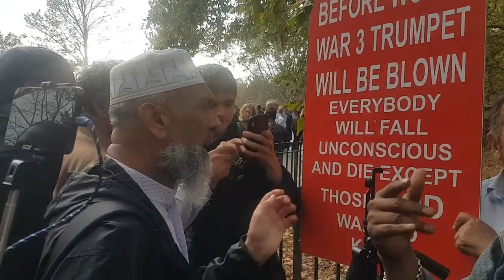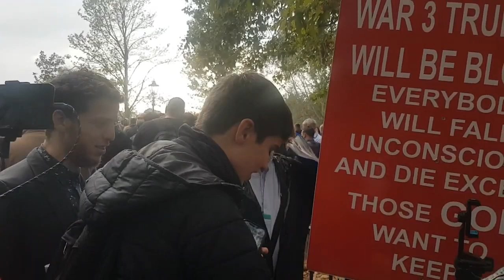Speakers Corner Young Christian Asks Uncle Usman a Question No Answer